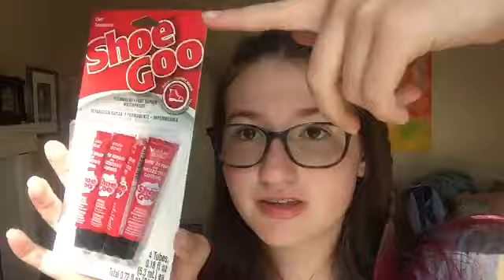Fixing All Of My Vans!!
In this video, I "fix" all of my Vans. Let me know how you think I did in the comments!